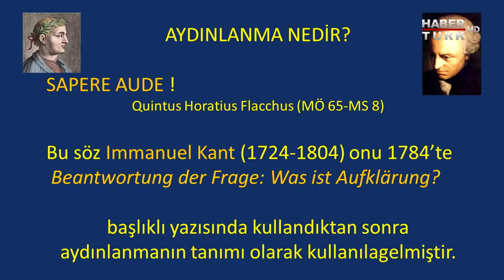Prof. Dr. Celal Şengör ve Ahmet Arslan Habertürk’te | Teke Tek Bilim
Fatih Altaylı ile Teke Tek Bilim’e Celal Şengör ve Ahmet Arslan konuk oldu.

Aydınlanma düşüncesi nasıl ortaya çıktı, öncüleri kimlerdi ve hangi fikirleri savundular?

Aydınlanma Çağı günümüzü nasıl etkiledi?

Teke Tek Bilim’de Fatih Altaylı sordu; Felsefe Profesörü Ahmet Arslan ve Akademisyen Prof. Dr. Celal Şengör yanıtladı.

Teke Tek Bilim - 2 Mayıs 2022